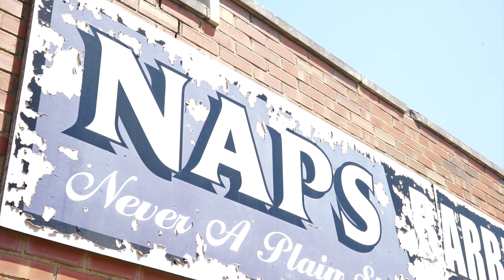Meeze-Naps (Official Video)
EBS drops another hit video! Artist Meeze New single from Upcoming Mixtape Fame!

Video Production:
Directed By Eic Crawford (@ericts1)

Shot using the Sony A7S + Nikor 50mm f/1.8 and SONY A7SII+ 20mm-70mm lens
Panasonic GH5